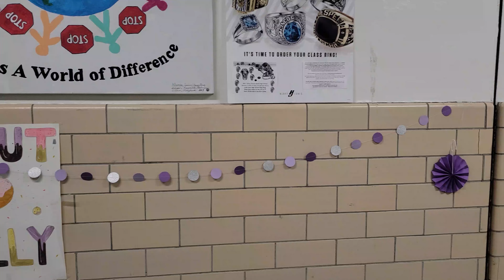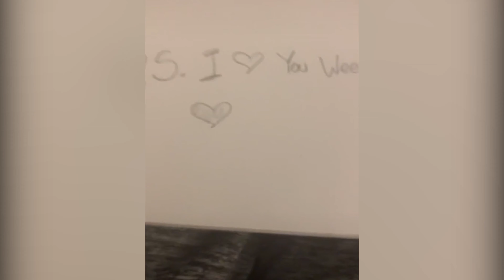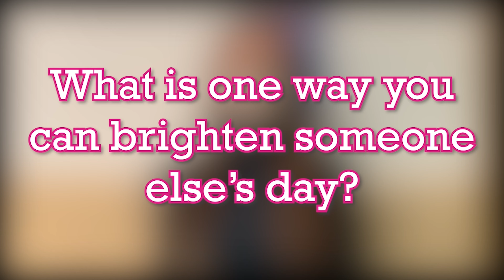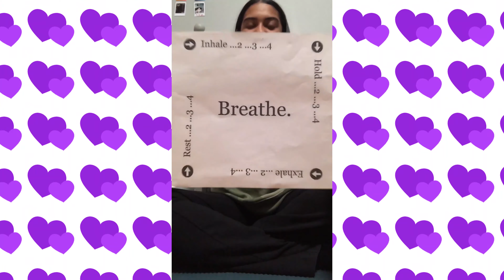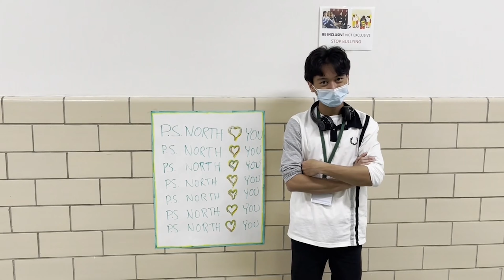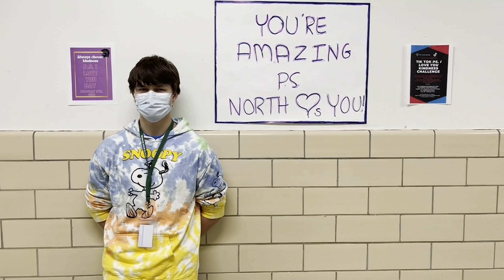Spartan Update - P.S. I Love You